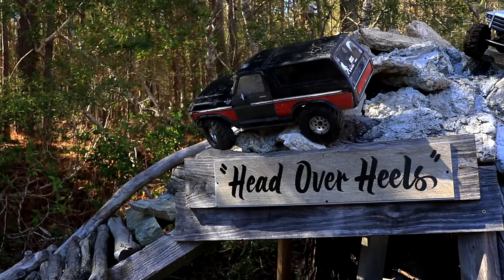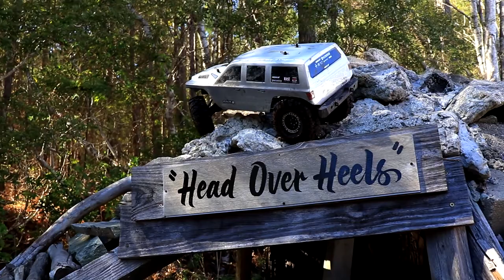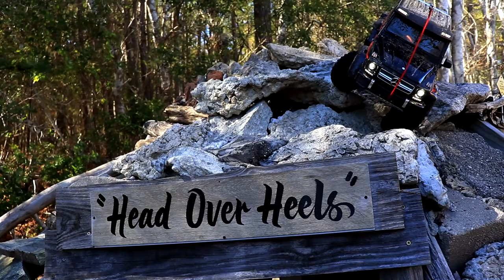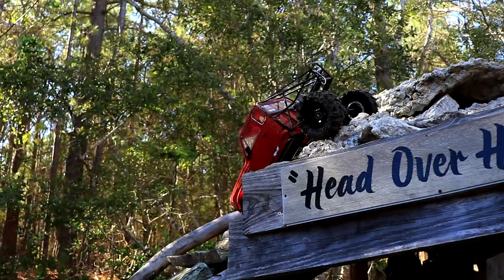RC84Films: RC Sunday Fun Day 03/13/2022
Back with another RC Sunday Fun Day video hope you enjoy the video